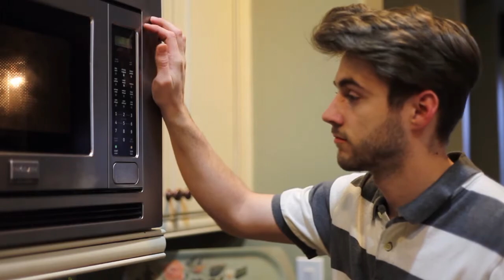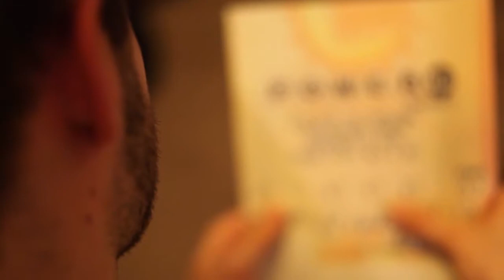Happy Birthday Paul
Man of Few Words